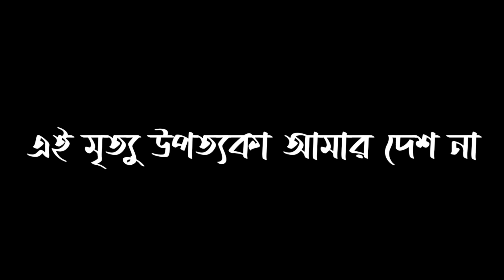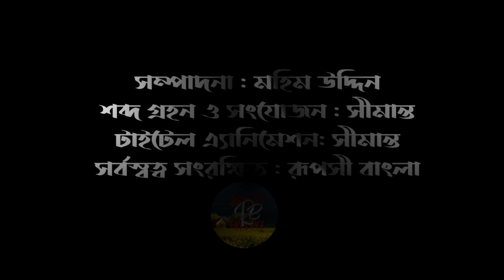এই মৃত্যূ উপত্যকা আমার দেশ না,Ei Mrittru Upottoka Amar Desh Na. নবারুন ভট্টাচার্য্য,কন্ঠ:মহিম উদ্দিন